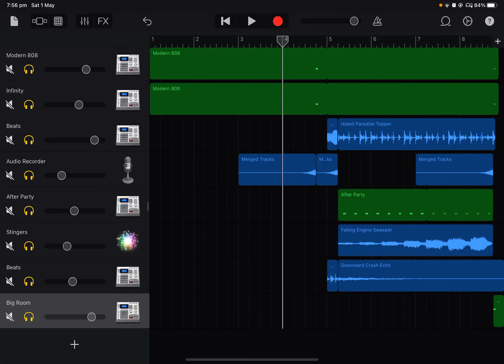Drums for an upcoming song of mine